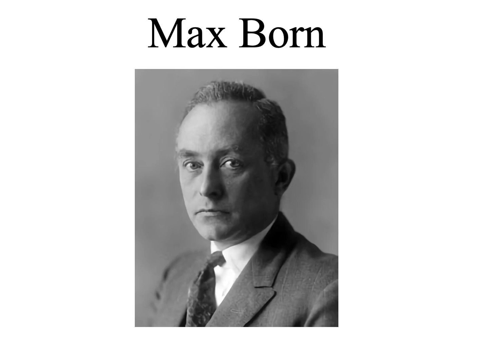Max Born / wiki-audio short video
All text and images are available under various Creative Commons licenses.